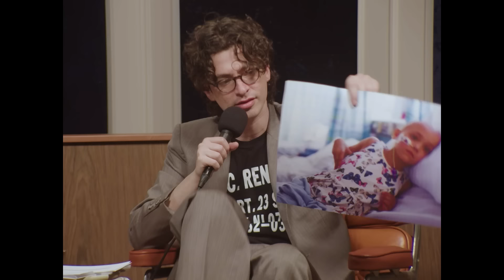The Adam Friedland Show - Mac DeMarco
Please welcome to the show, Canadian musician, Mac DeMarco.

LIVE SHOWS:
Feb 16 — Feb 17: Columbus, OH @ Funny Bone
Feb 22 — Feb 24: Nashville, TN @ Zanies

Jan 19 - Jan 20: Tampa, FL @ Side Splitters